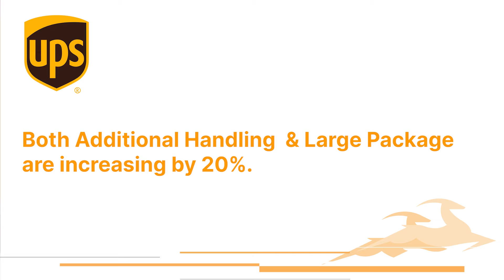Partner & Affiliate Workshop Market Update - September 2021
Partner & Affiliate Workshop Ops Market Update with Veronica Gulliksen - September 2021